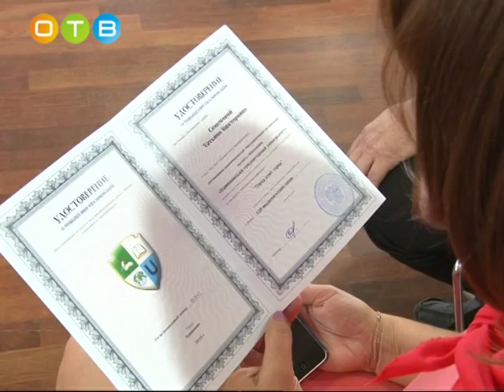В районе появились первые дипломированные управдомы